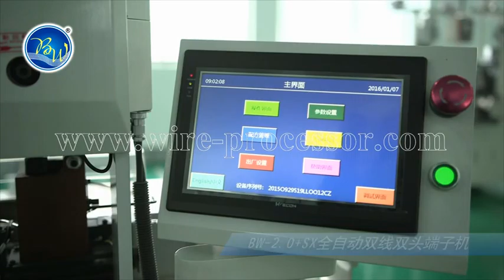BW-2.0+SX Full automatic double wires and ends terminal crimping machine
Full automatic double wires and ends terminal crimping machine